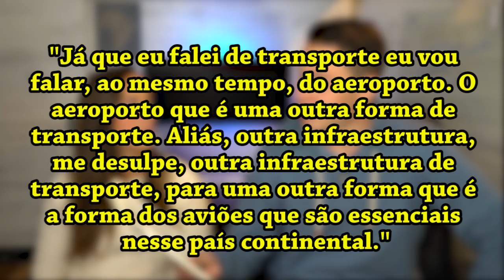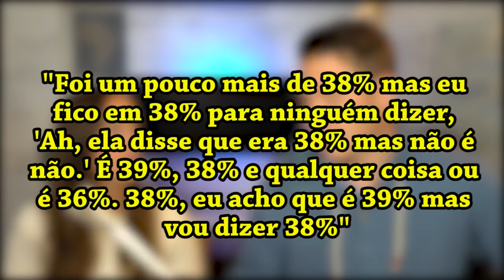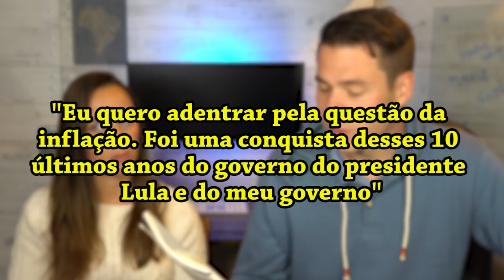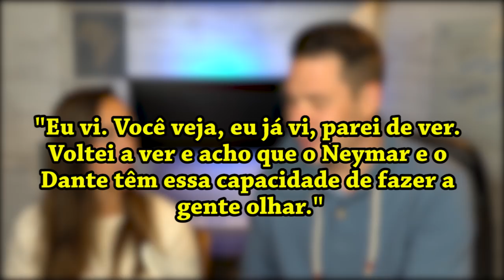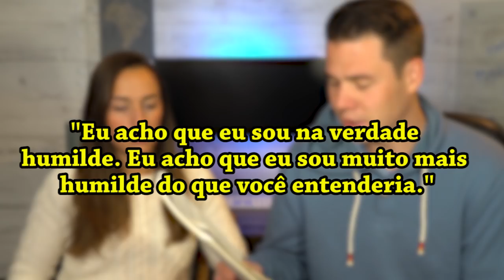DESAFIO QUEM DISSE | Trump vs. Dilma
Oi galera! Chamei a Michelle para participar no desafio, QUEM DISSE (DILMA vs. TRUMP).